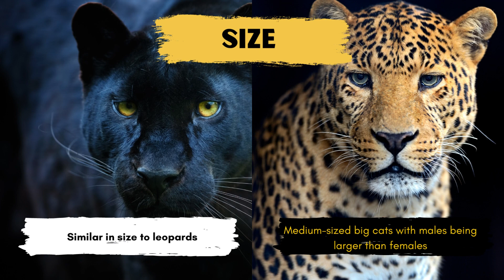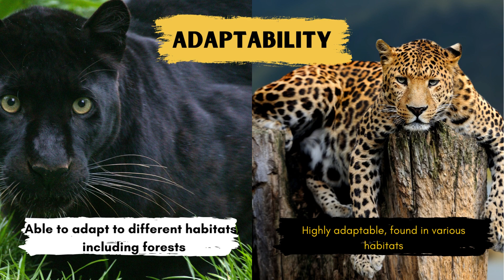Panther Vs Leopard